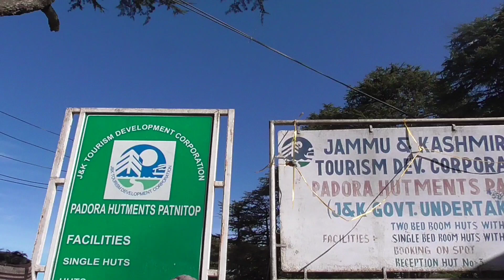Patnitop the entrance of Kashmir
Patnitop

Patnitop or Patni Top is a hilltop tourist location situated in the Ramban district of Jammu and Kashmir, India.[1] It is in located on the Jammu-Srinagar National Highway (which is part of National Highway 44, formerly 1A), 112 km (70 mi) from Jammu, on the way from Udhampur to Srinagar. Situated on a plateau in the Shivalik belt of the Himalayas, Patnitop sits at an altitude of 2,024 m (6,640 ft). The river Chenab flows in close proximity to this location.[2] Patnitop lies in District Ramban of Jammu And Kashmir
Snowfall and avalanche in winter at Patnitop used to obstruct the Jammu-Srinagar National Highway a few times every winter and causes long queues of vehicles, sometimes for days. These problems were mitigated by the opening of the Dr. Syama Prasad Mookerjee Tunnel. At 9.2 km (6 mi), it is India's longest road tunnel. It starts from about 2 km (1 mi) from Chenani town south of Patnitop to Nashri village north of Patnitop, reducing the distance from Jammu to Srinagar by 31 km (19 mi) and bypassing Patnitop.[3]
Skyview Patnitop is India's highest ropeway and the largest Indo-French collaboration in mountain infrastructure development was built in a record time of 2.4 years under the Public-Private Partnership (PPP) model. The ropeway started its commercial operations on July 20 ,2020 . A month after starting its commercial operation, the Skyview Patnitop by Empyrean, an initiative by Empyrean Skyview Projects Private Limited (ESPPL), was awarded the best adventure tourism destination 2019 .It features India's highest ropeway with over 65 meters of ground clearance and the longest span of 849 meters between eight towers . The Ropeway reduces the travel time between sanget & patnitop to 15 minutes from the earlier 1.5 hours .[4][5]